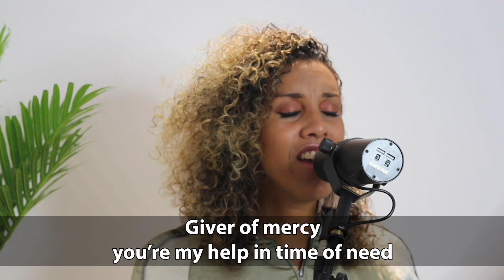Yes & Amen - Ivy Worship